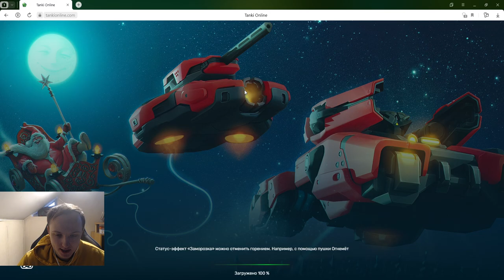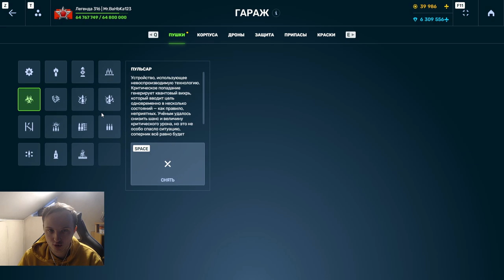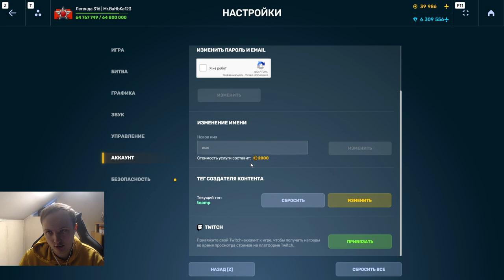ЛУЧШЕЕ УСТРОЙСТВО НА СМОКУ! ОБЗОР НА НОВОЕ УСТРОЙСТВО СМОКИ ПУЛЬСАР ИЗ ТАНКОФОНДА В ТАНКАХ ОНЛАЙН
Условия розыгрыша:
1. В настройках игры устанавливаете тег создателя контента "teamp"
2.Оформляете покупку в магазине игры с 26 декабря.
3.Заполняете форму регистрации в розыгрыше ( чеки принимаются исключительно с 26 декабря )